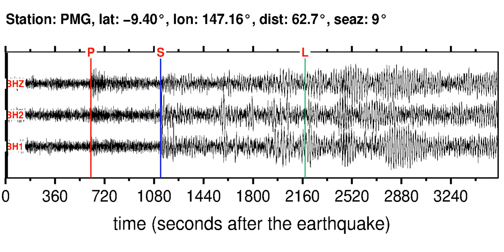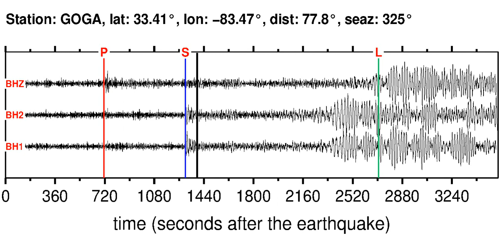Earthquake in OFF EAST COAST OF KAMCHATKA (M6.00): 2013/5/21 01:55:08 GMT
Sonifications of the OFF EAST COAST OF KAMCHATKA (M6.00) earthquake (2013/5/21 01:55:08 GMT).